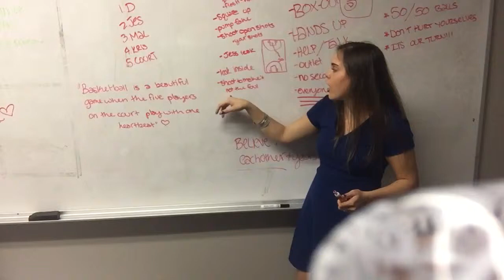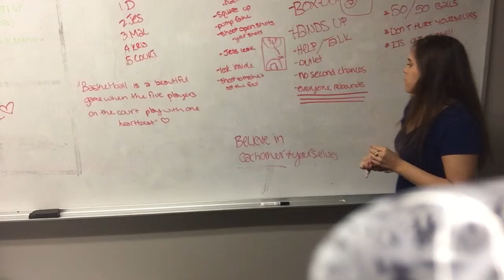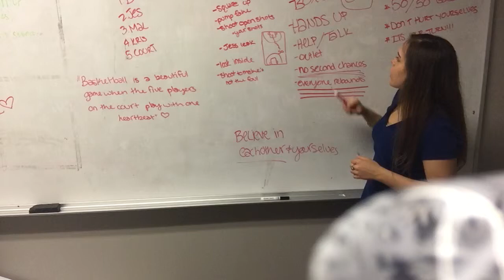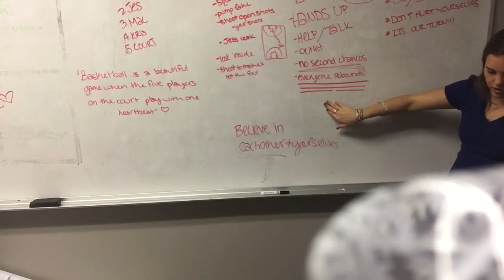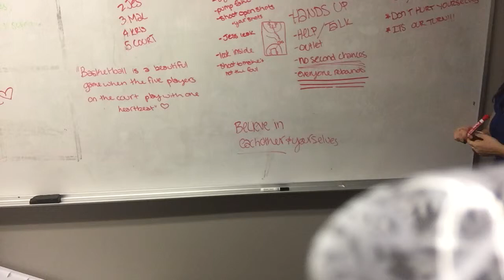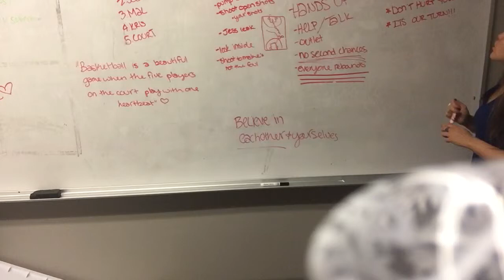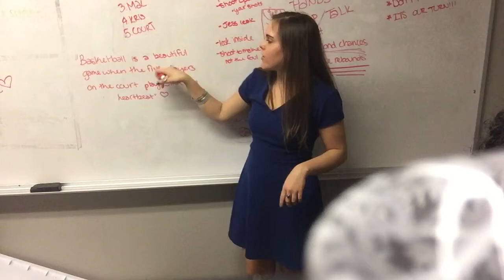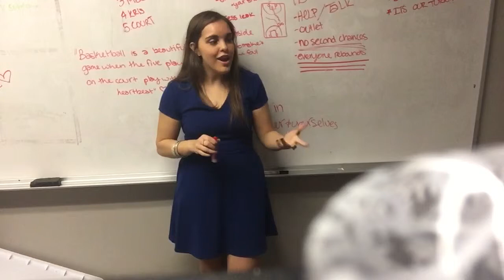My pre game speech to my Frosh basketball team of 11 girls before our game against Edison